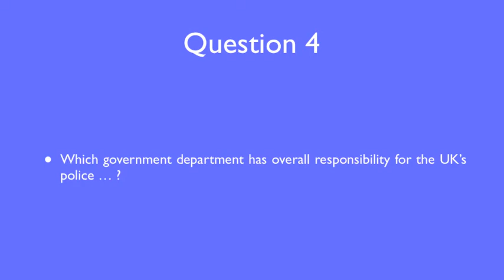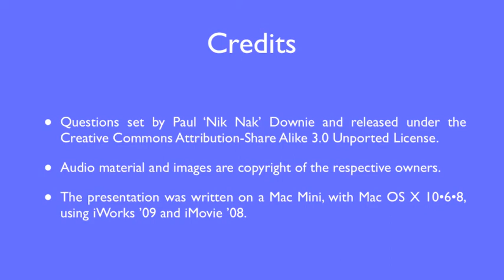15th November 2012 Teaser